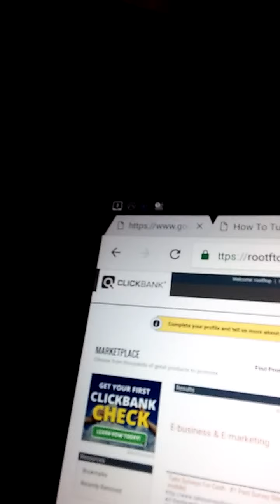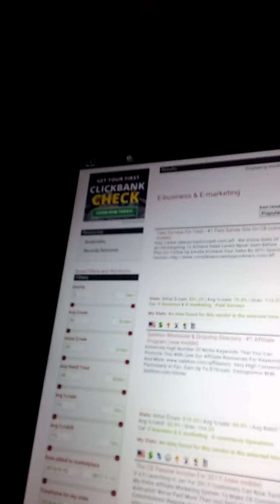How to make £9,000 in 16 days and make £497 per day with YouTube and clickbank